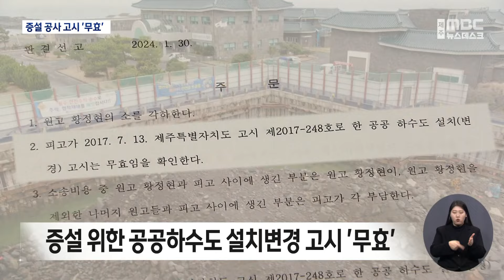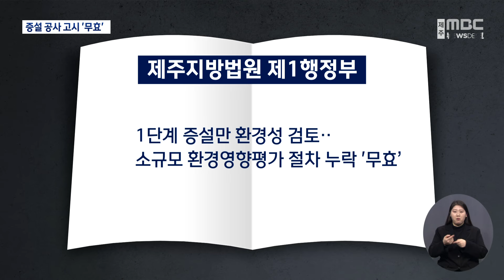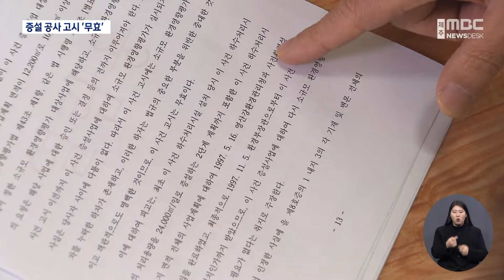동부하수처리장 증설 '절차 하자 명백'